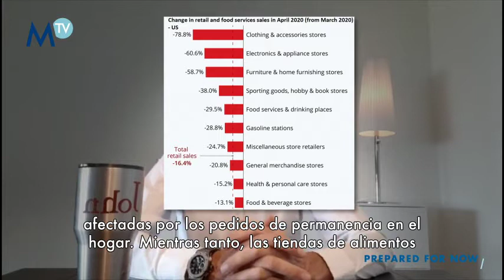200525 Morning Coffee with John Plassard - Spanish subtitles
With businesses slowly reopening globally, John Plassard makes an update on the sector of retail in his Morning Coffee.